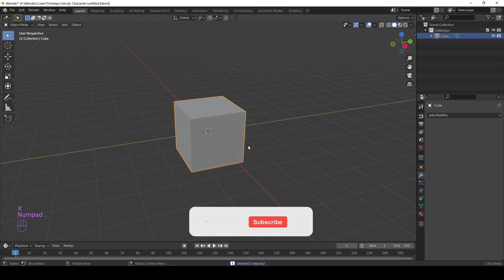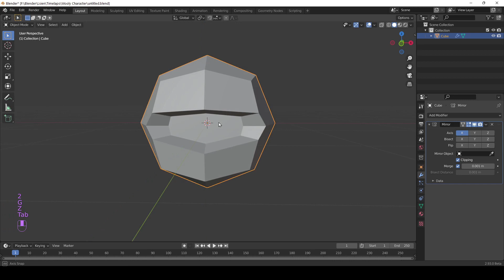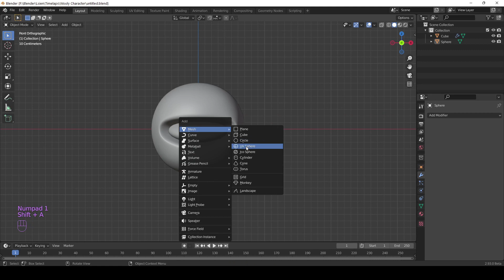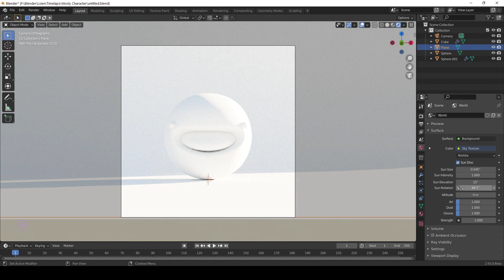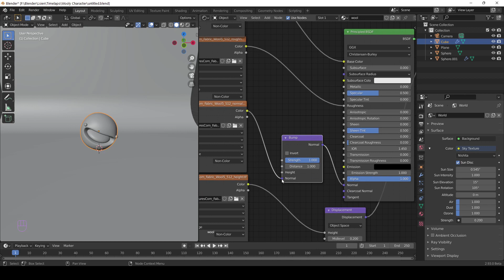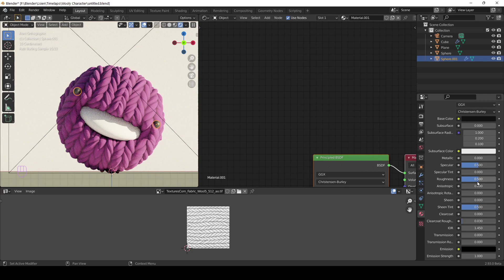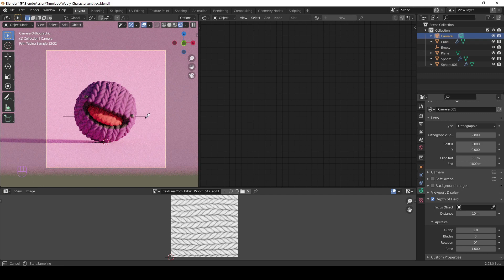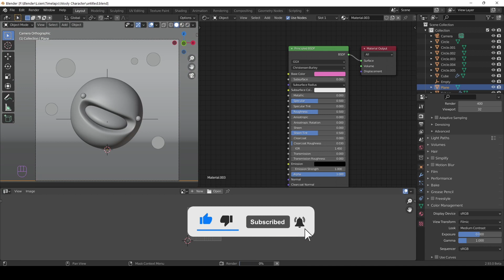WOOLY CHARACTER in Blender | Blender BEGINNER TUTORIAL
In this video, we'll make a Wooly Character in the free 3D software Blender! The tutorial shows how to make Wooly Character with using Modifiers. And I show you how to set lighting to get a fantastic final render!

BIG SALE!!!

My Сomputer: AMD Ryzen 5 5500U, RAM 8GB DDR4, RTX 3050ti